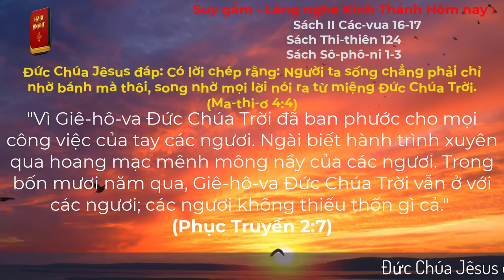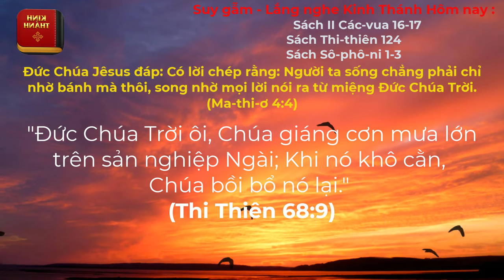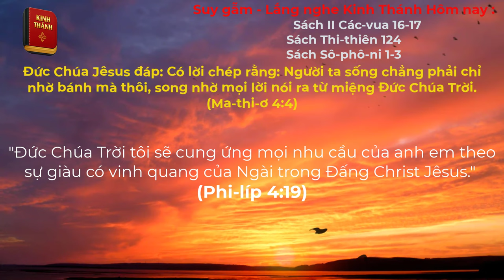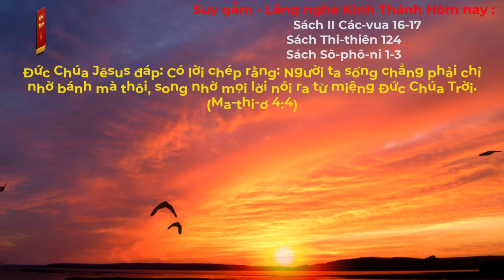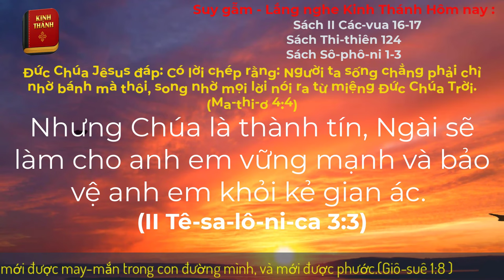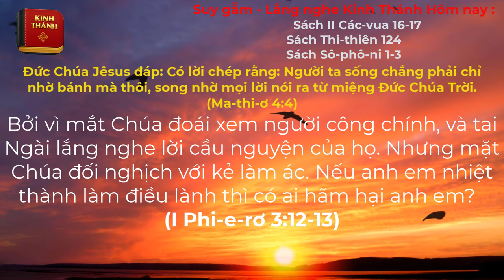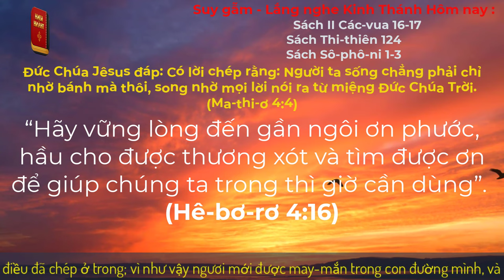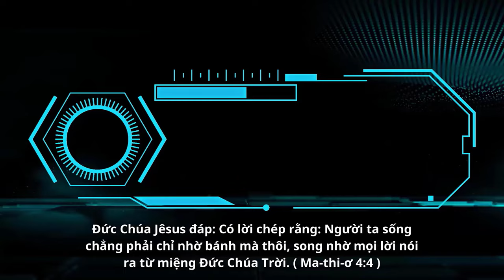Oneway Radio | Tĩnh Nguyện Hằng Ngày 11/12/2023 | Dưỡng Linh cơ Đốc